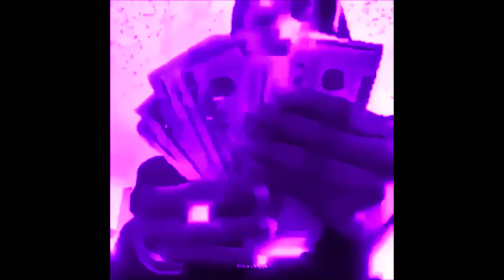*FREE* Broly500! x Criatension x Juice Wrld Type Beat ''i know'' [Prod. trashy x playthisatmyfnrl]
Follow playthisatmyfnrl

💰If you want to buy this beat DM me or Playthisatmyfnrl

🌎IG playthisatmyfnrl: prodatmyfnrl

🔥Must put [Prod. playthisatmyfnrl x Trashy] if used for non profit
BPM: 174
Key:  f# minor